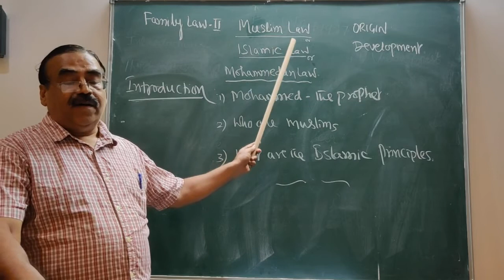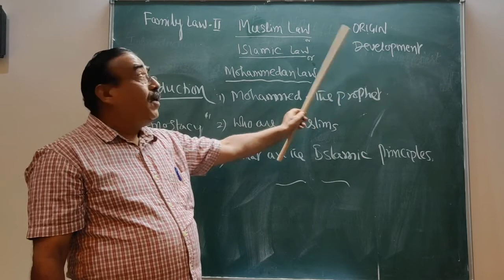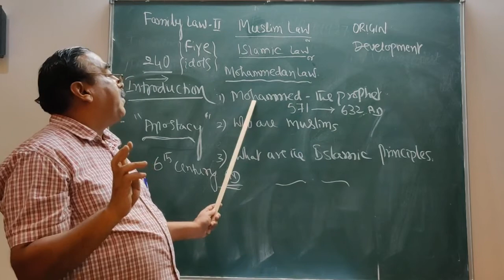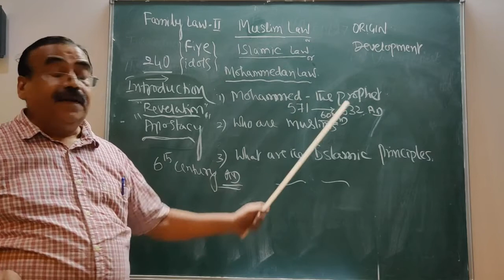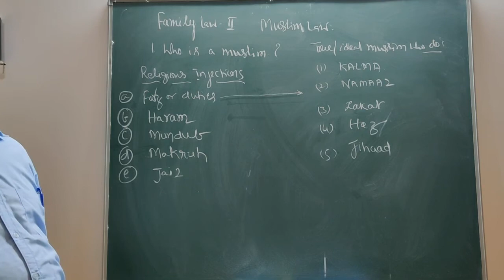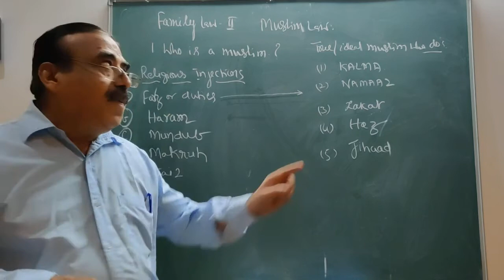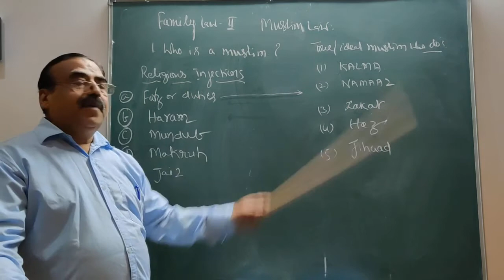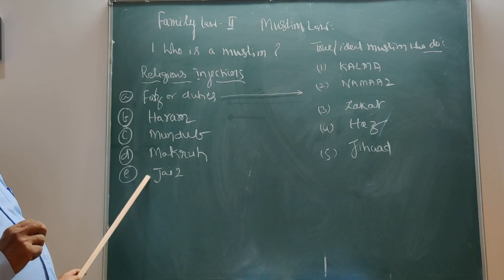FAMILY LAW II MUSLIM LAW PART I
FAMILY LAW - II (MUSLIM LAW) BY PROF. CHANDRASHEKHARA R